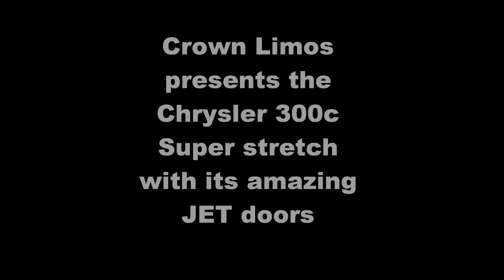New Super Stretch Chrysler Sydney - Crown Limousine Sydney Fleets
New Fleet Addition to Crown Limousine!!!

THE NEW SUPER STRETCH CHRYSLER 300C

Brand new 2 super stretch Chryslers arriving in feb 2013
Make your booking now

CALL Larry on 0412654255